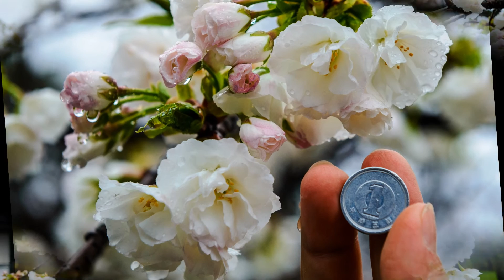2016 Kyoto Nijo castle Sakura